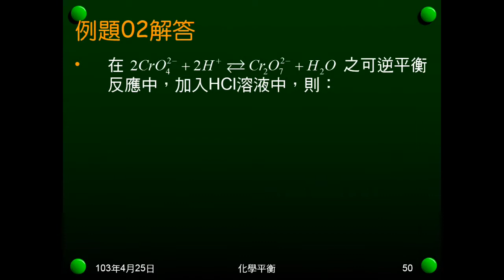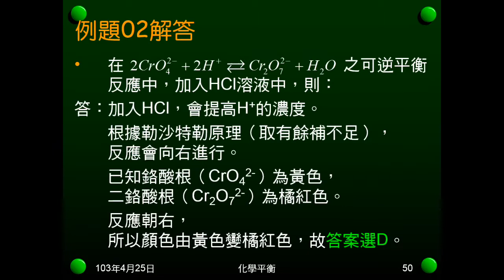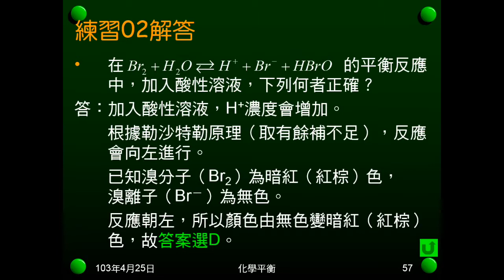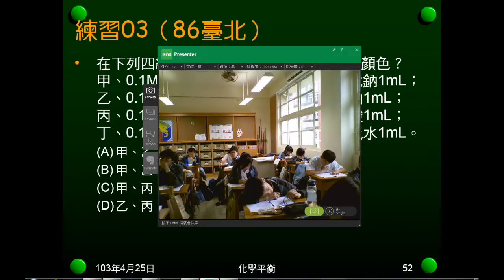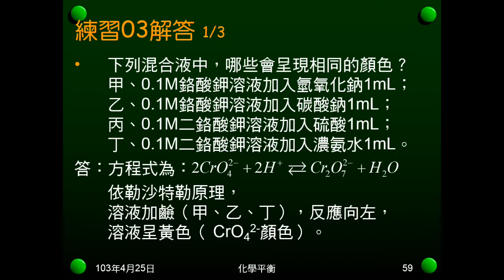102學年國二理化_化學平衡04：例題02、練習0203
以例題、練習實做勒沙特勒原理。